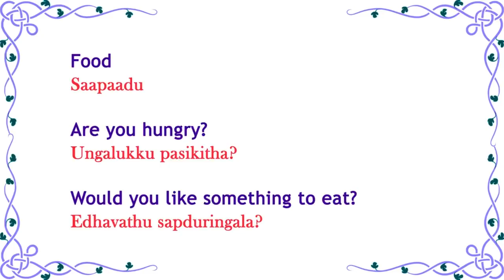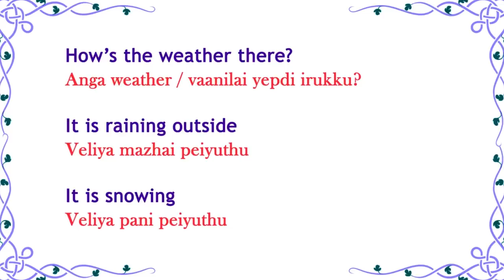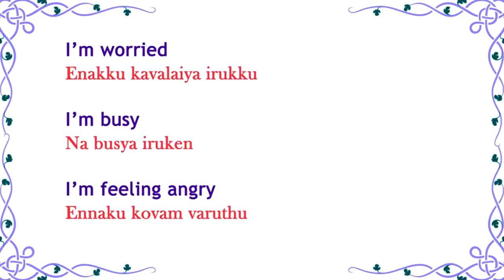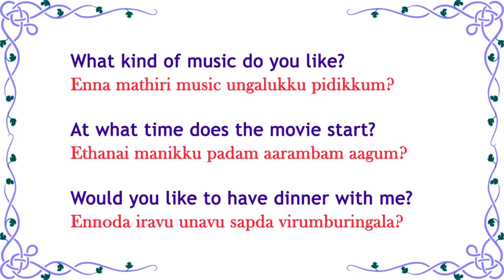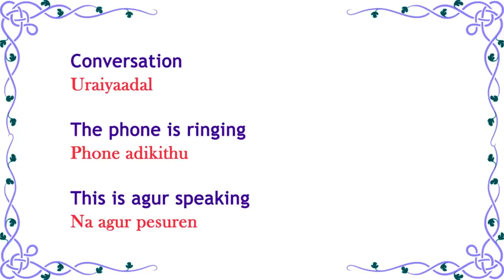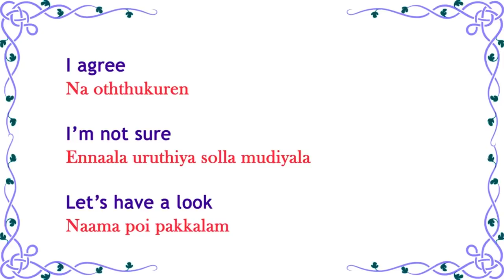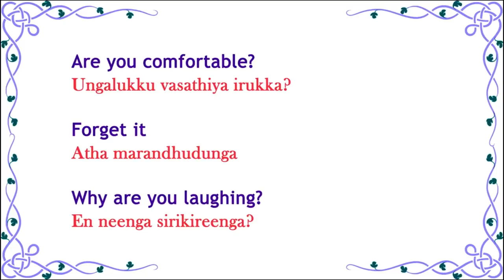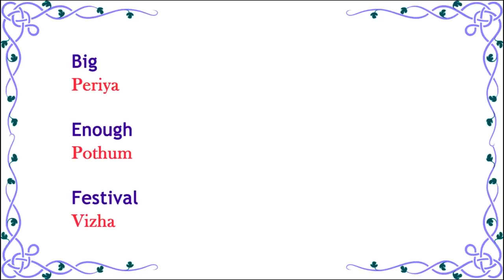100+ English Sentences (16) - Spoken English through Tamil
100+ English sentences for you to learn Spoken English (16th video). This video is the combination of few of my previous videos.